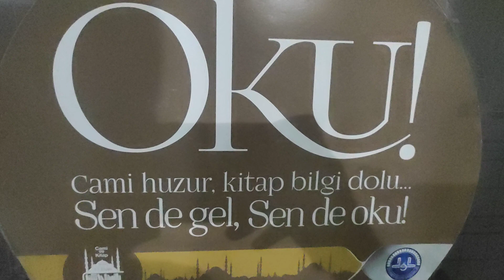Okumak önemli 👍@aklinyolu1tekALLAHenBÜYÜK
Yaratan Rabbinin Adıyla Oku!

İnsanlık tarihinde değerlerin tükendiği, şefkat ve merhametin arandığı, yaratılış amacından uzaklaşıldığı dönemler olmuştur. İşte böyle bir dönemde Yüce Rabbimiz, Efendimiz’e (s.a.s.) “Oku!” diye hitap etmiştir.

Mükerrem ve değerli bir varlık olan insan, akıl nimetiyle tezyin edilmiştir. İnsana verilen en büyük nimetlerdendir akıl. Doğru-yanlış, hak-batıl, iyi-kötü, hayır-şer onunla idrak edilir. Bu nimetle insan Rabbine, çevresine ve kendisine karşı sorumlu bir varlık kabul edilir. Bu sorumluluğun yerine getirilmesinde bilgi/ilim oldukça önemlidir.

Bilgi, bize her alanda rehberlik eden çok değerli bir hazinedir. Onun içindir ki hayat kitabımız Kur’an, “Oku!” (Alak, 96/1) emriyle başlamış ve “Hiç bilenlerle bilmeyenler bir olur mu?” (Zümer, 39/9) nidasıyla insanlığa haykırmıştır. Kerim Kitabımızın mesajlarını hayata geçiren Efendimiz (s.a.s.) de ilme talip olanlara Allah’ın cennete giden yolu kolaylaştıracağını müjdelemiştir.Bu âyet ve hadisi bilen CUMA NAMAZINI kılar ve kilmasina yardımcı olur Allah'ın izniyle “Kim tembellik ederek üç cuma namazını terk ederse Allah o kimsenin kalbini mühürler.” (Tirmizî, Cuma, 354) anlamındaki sözleriyle cuma namazını mazeretsiz kılmayanların akıbetini bildirmiş, Cuma namazının faziletini şöyle beyan etmiştir:    Allah  müminlere seslenmektedir: “Ey iman edenler! Cuma günü namaz için çağrı yapıldığı zaman, hemen Allah’ın zikrine koşun ve alış verişi bırakın. Eğer bilirseniz bu, sizin için daha hayırlıdır.” (Cuma, 9)

Ayette ezana, cuma gününe, cuma namazına, cuma namazının farz oluşuna, cuma hutbesine, cuma saatinde alış veriş yapılmaması gerektiğine işaret edilmektedir. Cuma namazına gitmek, ergenlik çağına ulaşmış her Müslümana farzdır.” (Ebu Dâvûd, Taharet, 129) buyurmuş ve:

“Bir kimse güzelce abdest alır sonra mescide gelir, susup okunacak hutbeyi dinlerse, gelecek cumaya kadar ve ondan sonraki üç gün içinde işleyeceği (küçük) günahları affedilir.” (Müslim, Cuma, 24)

“Beş vakit namaz ve cuma namazı diğer Cuma namazına kadar -büyük günahları işlemediğin sürece- aralarında işlenen (küçük) günahlara kefarettir.” (Müslim, Tahâre, 14-15) Şüphesiz ki namaz Allah'a derinden saygı duyanlardan başkasına ağır gelir Bakara suresi 45. Ayeti Müslümanım diyenlere seslenir ve mazeret engel bahane yoktur 👍 Ailene namazı emret ve sende ona sabırla devam et Tâhâ suresi 132. Ayeti Müslümanım diyen anne babalara seslenir ve mazeret engel bahane yoktur 👍 eşhedü en la ilahe illallah ve eşhedü enne Muhammeden abduhu ve rasuluhu kelime-i şehadet denir 👍 Allah'ım bizleri rızasından Kur'an'ı Kerim okumak ve hayatımıza uygulamaktan Namaz kılmaktan elimizde bulunan nimetleri imkanları şükürden ve Peygamberimiz Hz Muhammed sav efendimizin Sünnetinden anne ve baba duasından ayırmasın İNŞALLAH 🤲
Allah'ım bizleri rızasından Kur'an'ı Kerim okumak ve hayatımıza uygulamaktan Namaz kılmaktan elimizde bulunan nimetleri imkanları şükürden ve Peygamberimiz Hz Muhammed sav efendimizin Sünnetinden anne ve baba duasından ayırmasın İNŞALLAH 🤲. Allah'ım bizleri rızasından ve namaz kılmaktan ayırmasın İNŞALLAH 🤲